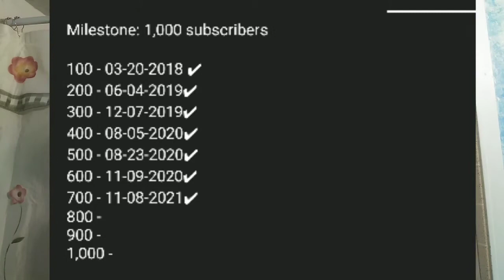some changes to my channel